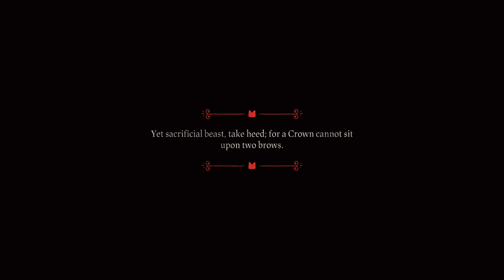Cult of the Lamb - [Part 1 - Gameplay No Commentary]